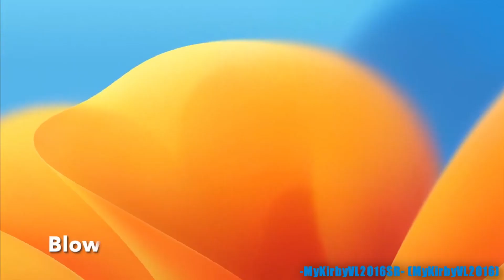Multisource Sparta Remix V21